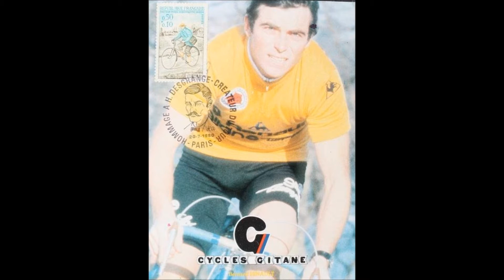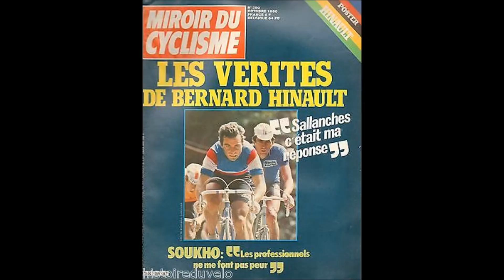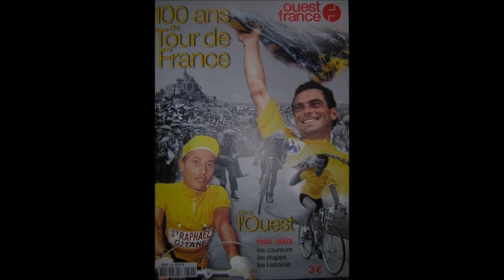Bernard Hinault Légende 2